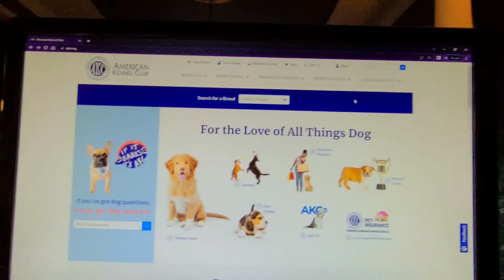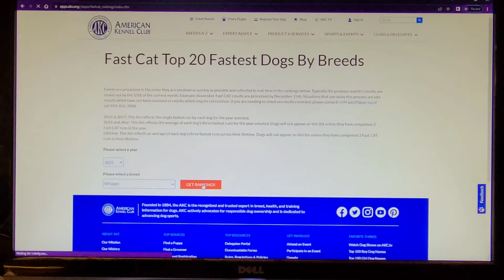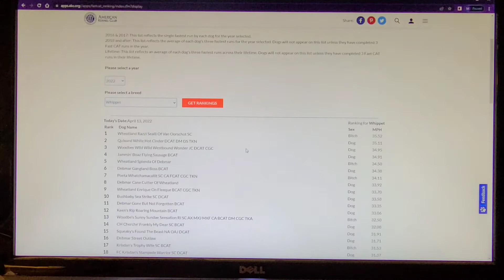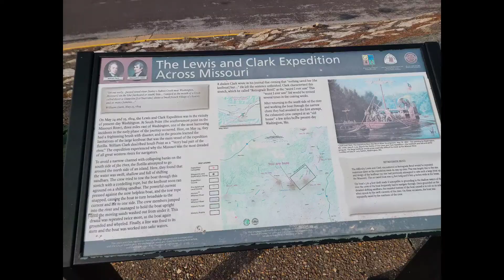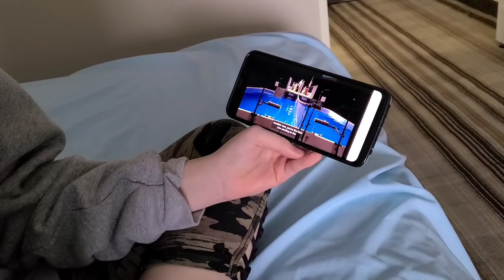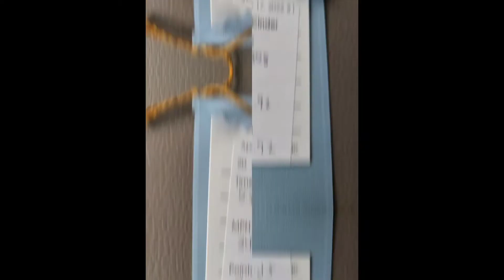Fast Cat - Purina Farms - April 16-17, 2022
This is our last Fast Cat competition until July!! We had a great weekend and Cinder put up his 2nd fastest time this season.  Continue to follow us as we do Toss and Fetch Disc league, whippet racing and the beginning of dock diving season right around the corner.